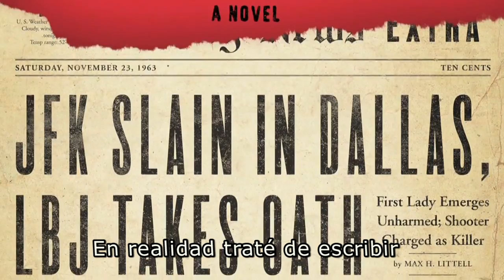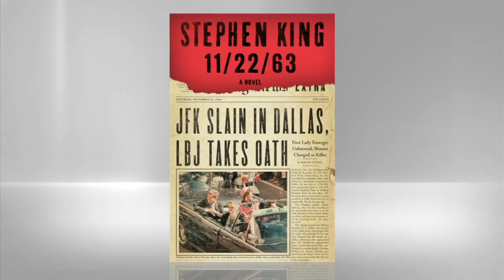Stephen King habla sobre su libro 22/11/1963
En Dallas, el 22 de noviembre 1963, el presidente Kennedy fue asesinado. Aquel día el mundo cambió. Si tú pudieras cambiar la historia, ¿lo harías?